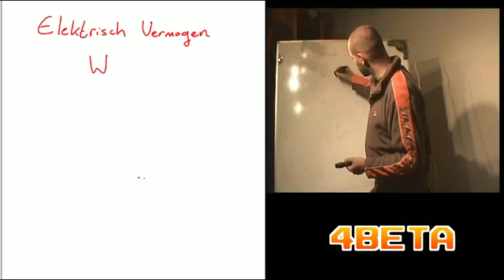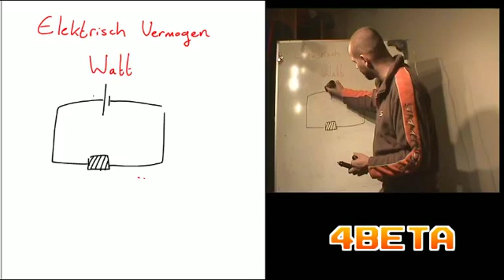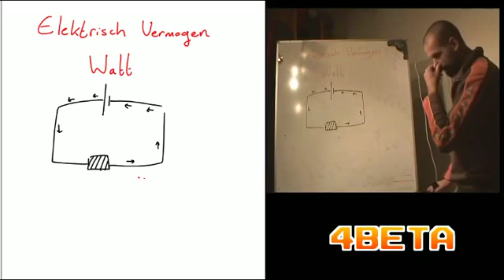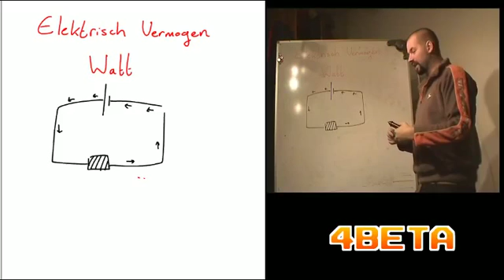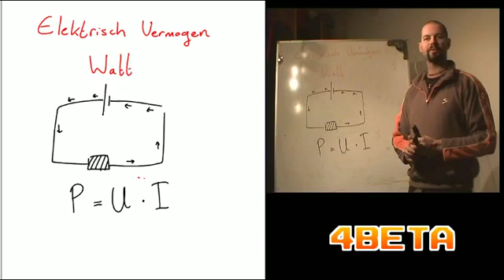Elektrisch vermogen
Onderdeel van de bijlessen (en examentrainingen) van 4Beta.nl

Deze videoles mag vrij gebruikt worden, op voorwaarde dat het logo niet wordt afgeplakt.